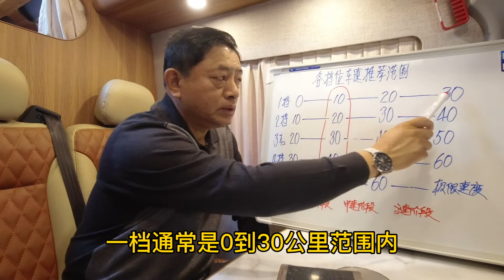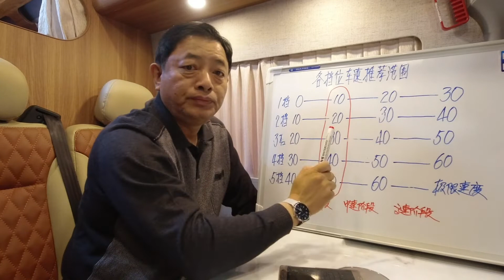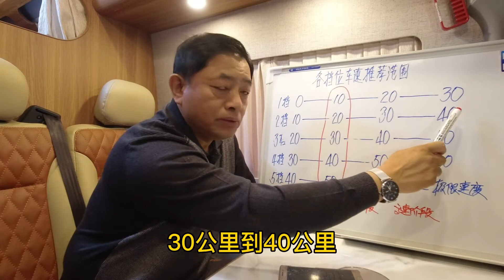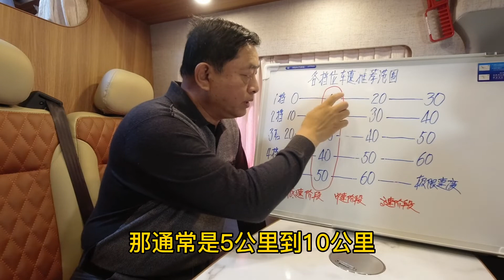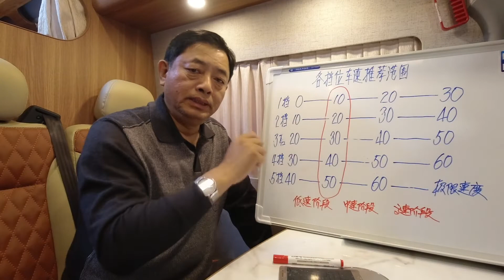新手换挡找不准时机，一头雾水，教练提示判断车速有窍门